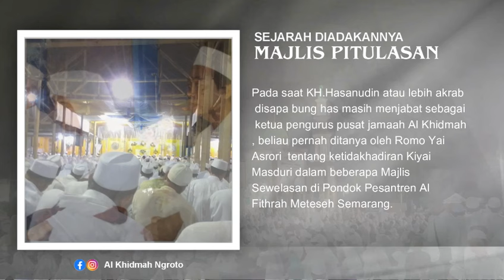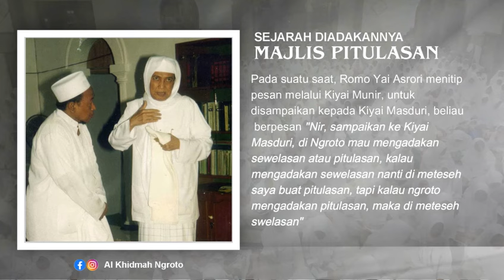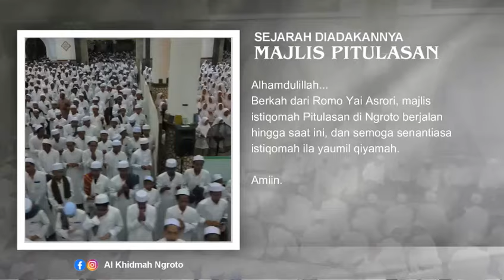SEJARAH MAJLIS PITULASAN NGROTO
Media Publikasi & Dokumentasi Jama'ah Al Khidmah serta Pondok Pesantren Assalafi Miftahul Huda Ngroto

PENERIMAAN INFAQ Pembangunan Ponpes Assalafi Miftahul Huda
melalui via transfer bank mandiri
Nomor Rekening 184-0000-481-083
atas nama YAYASAN MIFTAHUL HUDA